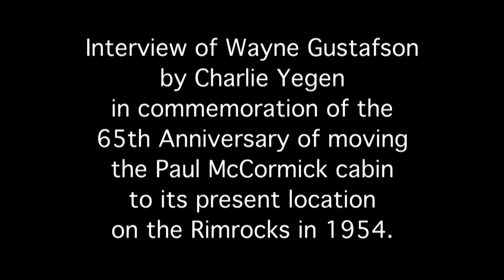1954: Transporting the McCormick Cabin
An interview with Wayne Gustafson and Charlie Yegen on how the Paul McCormick cabin was moved from its downtown location to across from the Billings Logan International Airport. The cabin has served as the entrance into the Yellowstone County Museum since 1956.